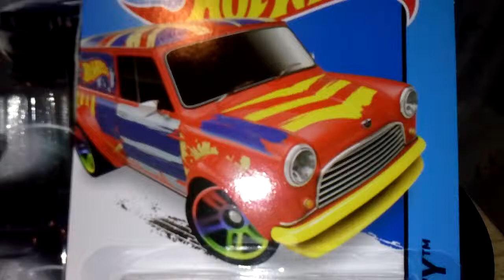This week finds - hotwheels n tomica